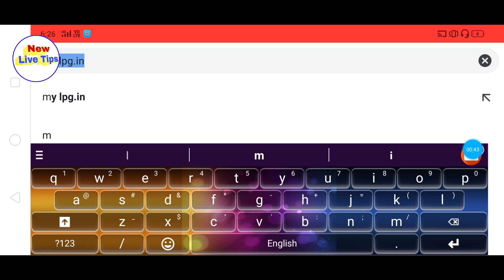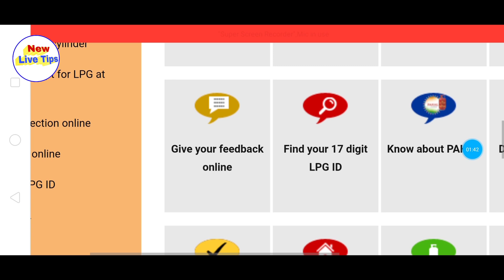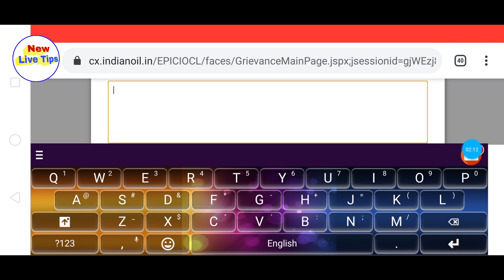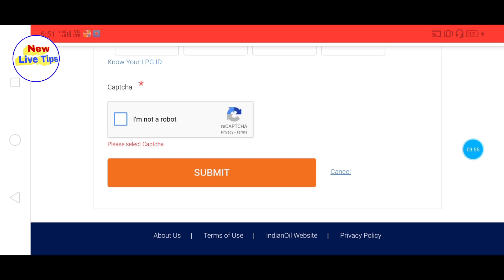गैस सब्सिडी कैसे चेक करें मोबाइल से नया तरीकाHow to check Gas subsidy 2019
दोस्तों इस वीडियो में बताया गया है गैस सब्सिडी कैसे चेक करें अपने मोबाइल से हम आपको गैस सब्सिडी नहीं मिल रही है तब आप अपने मोबाइल से चेक कर सकते हो गैस सब्सिडी क्यों नहीं मिलने मिल गई तो कौन सी बैंक में जारी कितने पैसे मिल रही है यह सब आप अपने मोबाइल से चेक कर सकते हो

How can I check my LPG subsidy status?